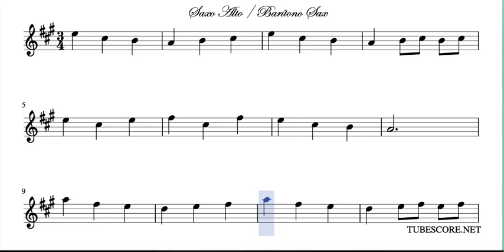La Mañana Partitura de Saxo Alto, Barítono Sax y Trompa o corno en mi bemol Morning Mood sheet music